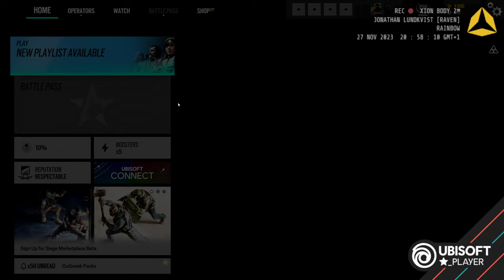Rainbow Six Siege: A farewell to Article 5